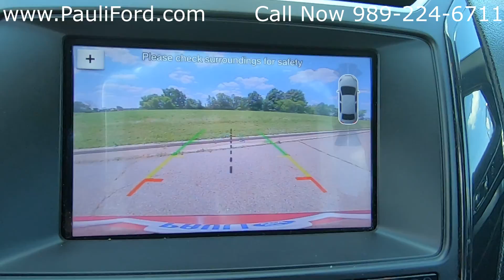Used 2017 Ford Explorer XLT Video Walk Around at Pauli Ford in St. Johns MI 20F36A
At Pauli Ford in St. Johns MI we have this 2017 Ford Explorer for sale.  This Ford Explorer XLT has had one owner and is accident free.  It has 27,994 miles on it.  If you would like more information about this ruby red Ford Explorer you can find it and the rest of our inventory or give us a call at .

VIN 1FM5K8D83HGC84298
Stk# 20F36A